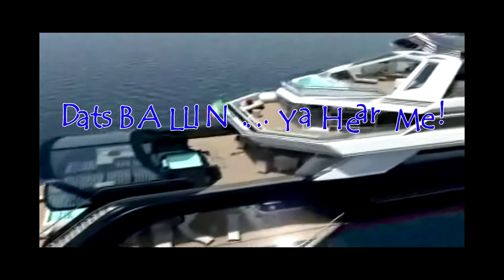BurninRubbz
blaKKCosmonaut and Raztek trying to burn tires out like the Movies..How many trys will it Take?